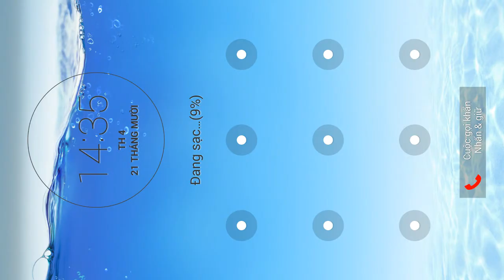SHADOW FIGHT 2 – HIDEOUT TOURNAMENT 24 – REVELATION